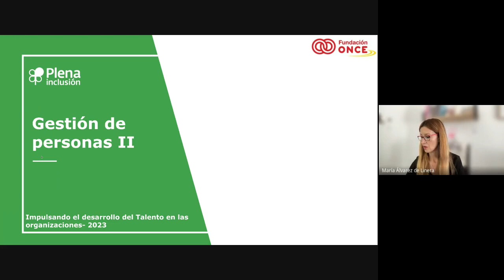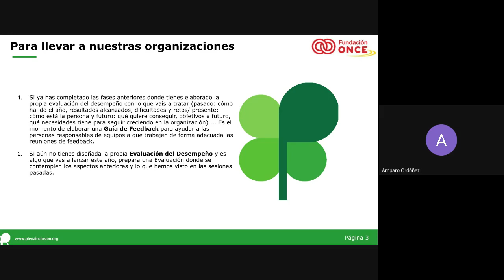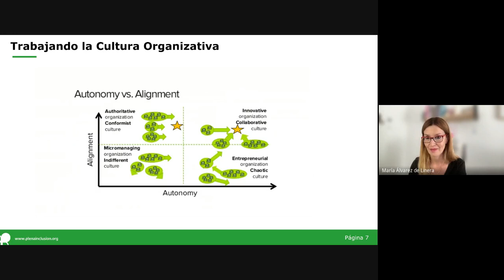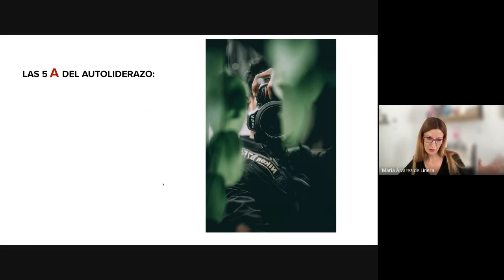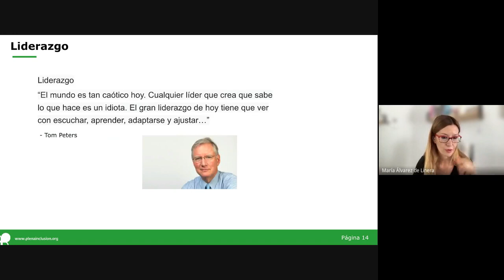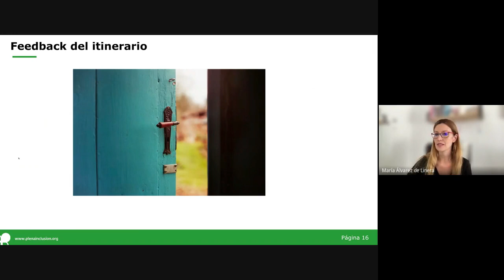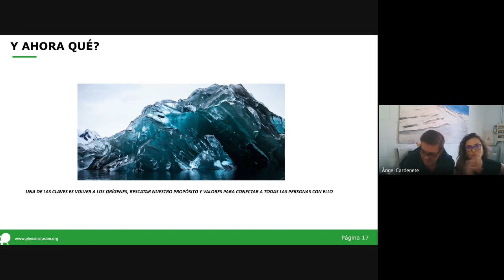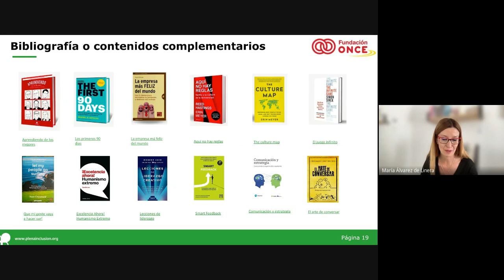Desarrollo de Personas | Sesión 6